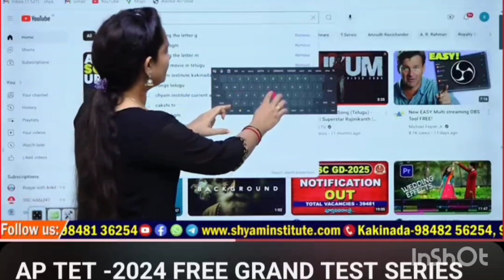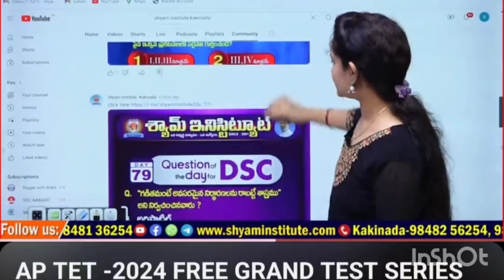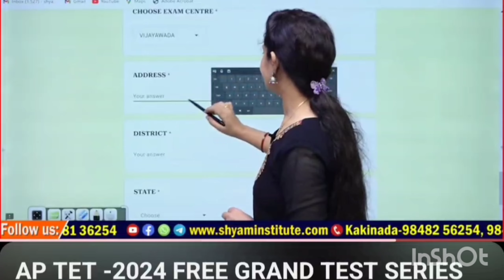DSC#TET 3 Free Grand Test Series 👉Today registration Last Telugu Ammayi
DSC#TET 3 Free Grand Test Series👉Today registration Last day competitiveexam etv Anchor Gaya3 telugu Ammayi